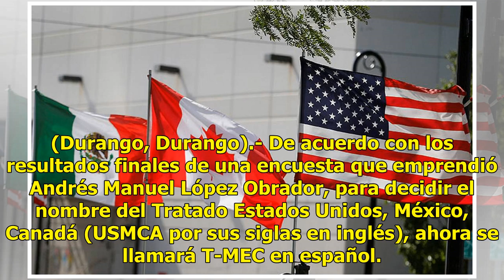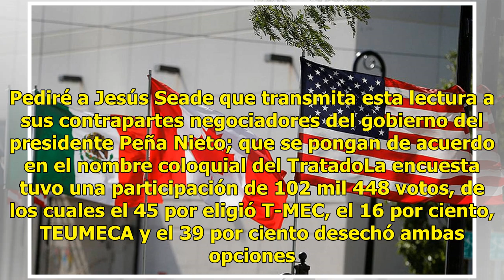Ciudadanos eligen T-MEC como nuevo nombre para el USMCA, anuncia Obrador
(Durango, Durango).- De acuerdo con los resultados finales de una encuesta que emprendió Andrés Manuel López Obrador, para decidir el nombre del Tratado Estados Unidos, México, Canadá (USMCA por sus siglas en inglés), ahora se llamará T-MEC en español. El presidente electo dio a conocer los resultad...